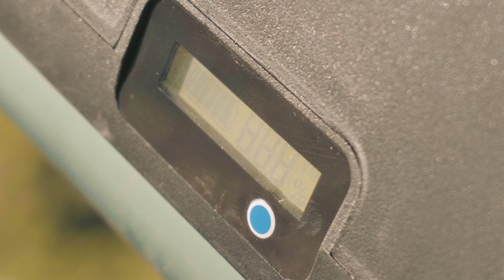SAIBAIKE eFlash ebike Off road Fatbike